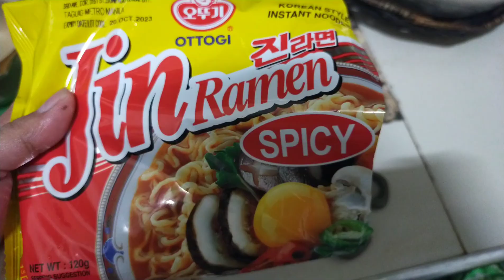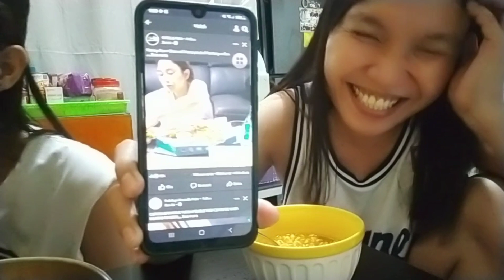MUKBANG RAMEN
Mukbang dw kmi ramen.nhhya nman mgpakita sa camera🤣🤣 pasensya na mga ka smiley wla sa plano🤣🤣